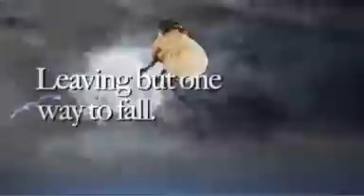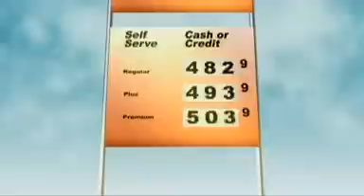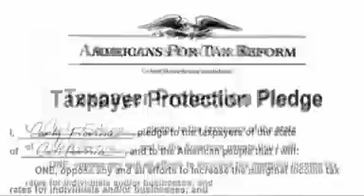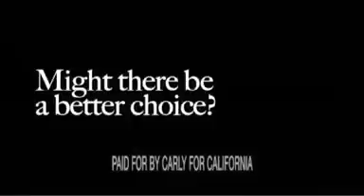Carly Fiorina Is Effing Nuts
Carly Fiorina just went crazy apparently.  WTF is this crazy bullshit?